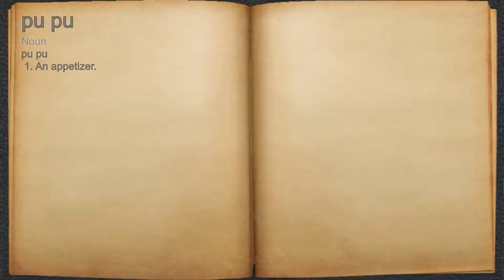What does pu pu mean?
A spoken definition of pu pu.

Intro Sound:
Typewriter - Tamskp